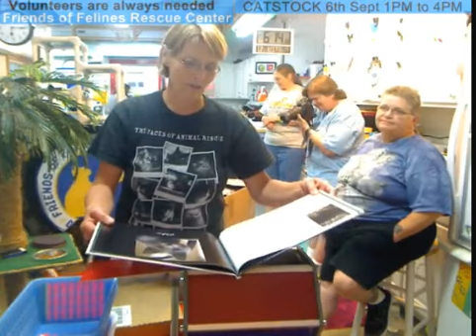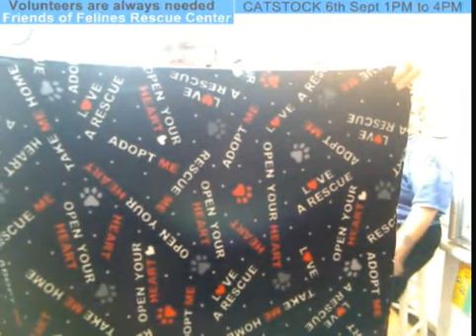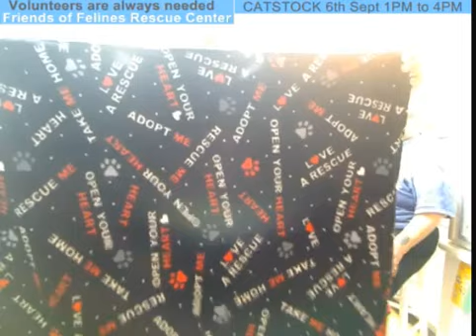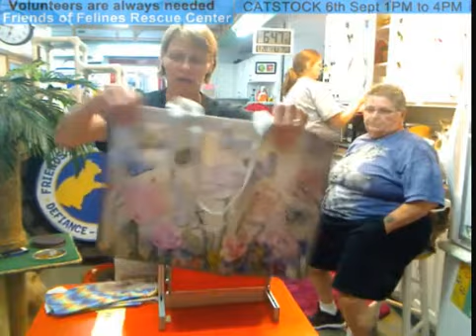Boxes & Raffle 8 28 2014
TY Deb11111 and Ladydoc and everyone who entered the raffle!